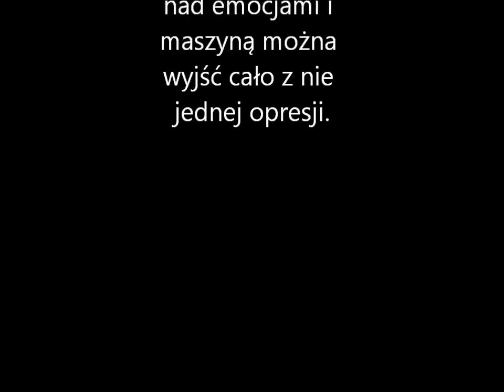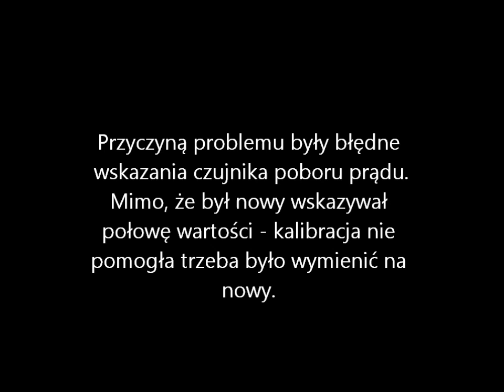Lądowanie awaryjne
Tym razem udało się szczęśliwie wylądować.

Platforma: Twin Star II
Autopilot: Arkbird
RC Link:FrSKY DJT bez telemetrii
VIDEO: 5.8 GHz
Kamera; SONY Effio 700TVL obiektyw 6mm